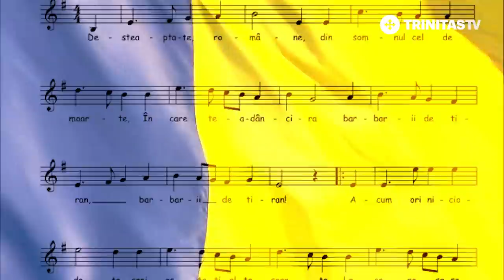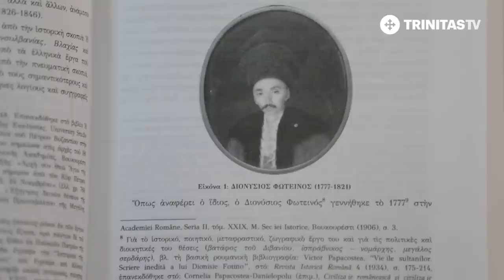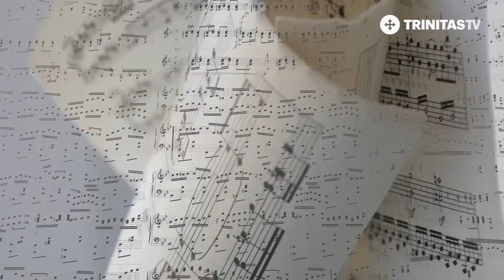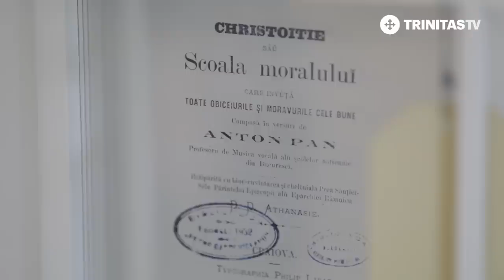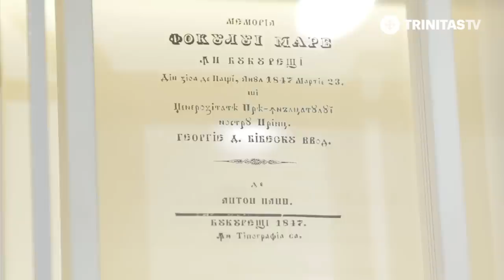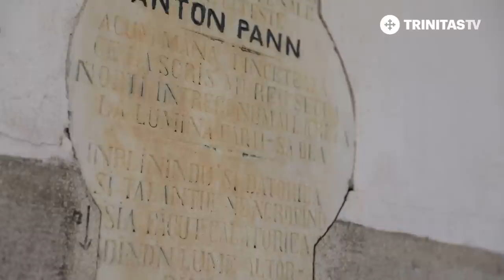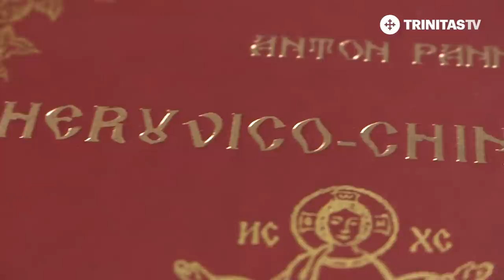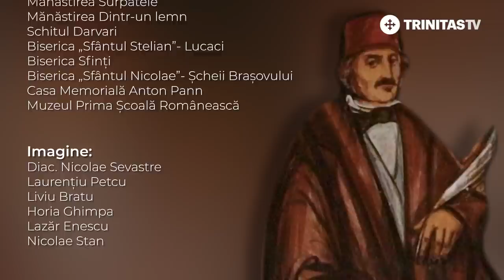Anton Pann, Protopsaltul (film documentar integral 2023)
A fost unul dintre cei mai mari compozitori și protopsalți români. Aceasta este povestea vieții lui.

Realizator: Diac. Eugen Buchiu

O producție TRINITAS TV 2023